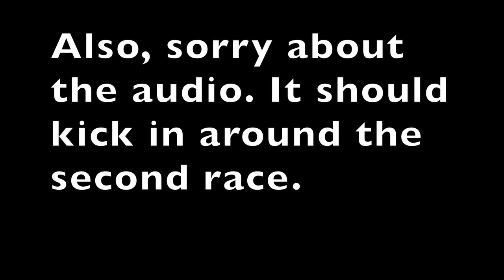Mario Kart 64 has fish!?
I hope to do more Mario Kart 64 in the future.